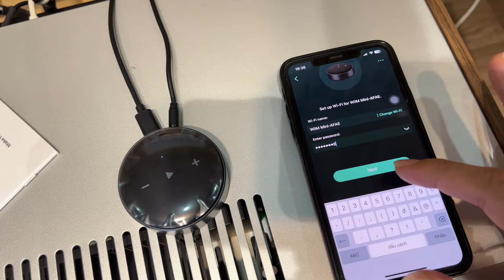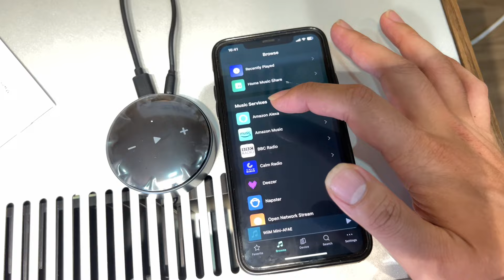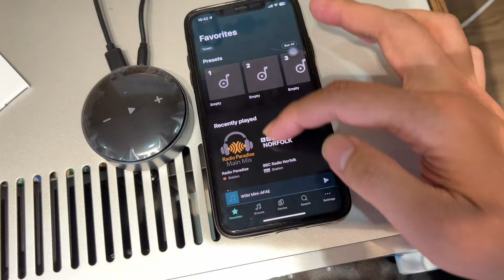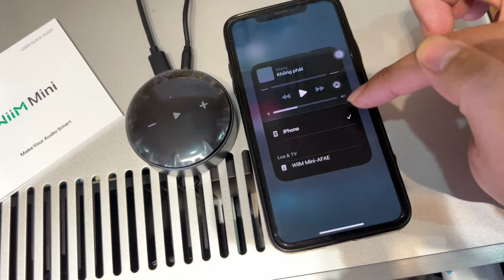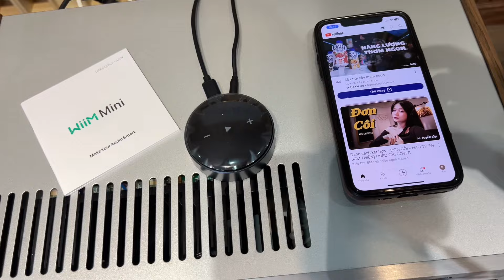Đầu Phát Nhạc Số Nhỏ Gọn WIIM MINI🍃 Ngon-Bổ-Rẻ🍃 Khả Năng Thu Phát Bluetooth 5.3 Tốc Độ Cao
👑👑𝐌𝐮𝐬𝐢𝐜 𝐒𝐭𝐫𝐞𝐚𝐦𝐢𝐧𝐠 𝐖𝐈𝐈𝐌 𝐌𝐈𝐍𝐈

💧Sử dụng DAC âm thanh nổi của TI, mang đến chất lượng âm thanh analog cực kỳ cao cấp.
💧Với SNR 106dB và dải động -92dB THD+N gia tăng trải nghiệm âm thanh sống động, trung thực.
💧Âm thanh Hi-Res lên đến 192kHz/24-bit giúp thưởng thức âm nhạc ở mức độ chất lượng tối ưu.
💧Hỗ trợ nhiều định dạng âm thanh phổ biến như FLAC, WAV, AIFF, ALAC, AAC, MP3, OGG, WMA.
💧Khả năng kết nối Wi-Fi 5GHz và Bluetooth 5.3 giúp tốc độ truyền dữ liệu nhanh hơn, ổn định hơn.
💧Điều khiểnbằng giọng nói với Alexa, Siri và Google Assistant tiện lợi từ xa.
💧Ứng dụng WiiM Home Tính năng EQ cho phép người dùng điều chỉnh âm thanh theo sở thích.

🏘Số 86A, ngõ 2, đường Đông La, Đông La, Hoài Đức, Hà Nội